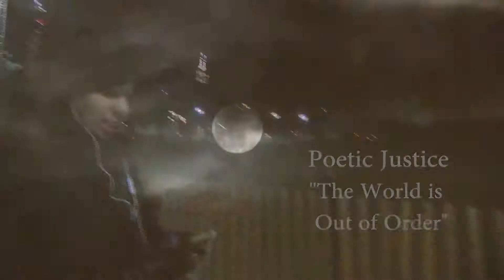Elsa Hiraldo poet - Poetic Justice --The world is out of order